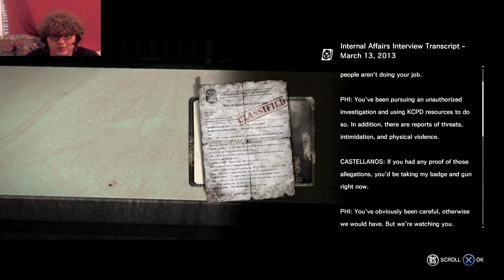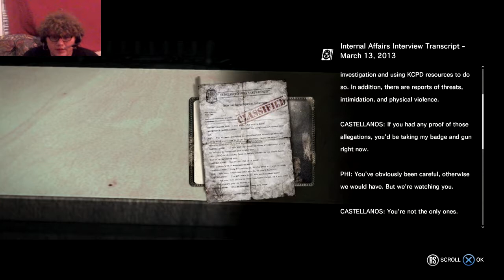The Evil Within| The Evil Within part 15 Final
The battle 4 freedom is close, but are we back to reality? or is the evil still within?